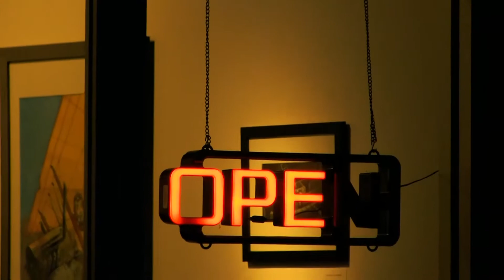Emmanuelle Auzias: Core Gallery Spring 2017